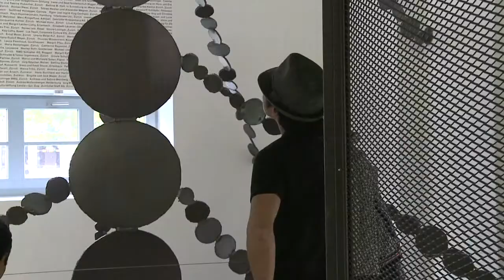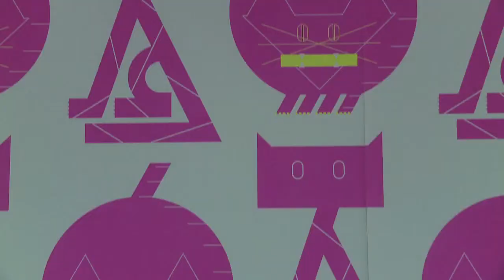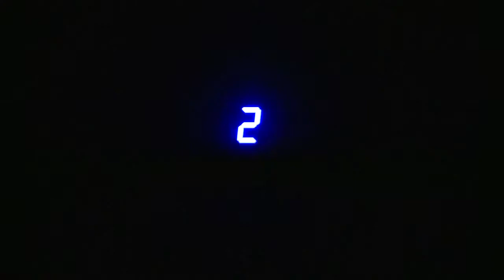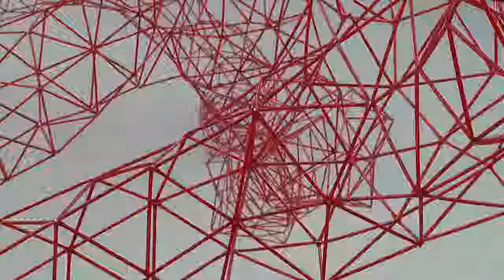Logical Emotion - Contemporary Art from Japan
Museum Haus Konstruktiv Zürich | Kuratoren: Direktorin Sabine Schaschl und Kenjiro Hosaka vom Museum of Modern Art Tokyo.